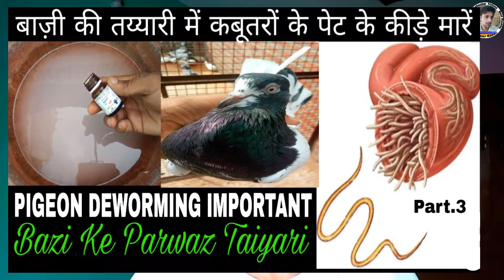Vitamin+Calcium Parpatti Ma Kabootaron Ka Lea/Kabootaron Ke Bazi ka liya Suppliments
Es Group ma koy or Link Share na kare Sirf Kabootar ka photo ya Video or Koy bat kabutar ke bemari ka bare ma bat kar sakte hai